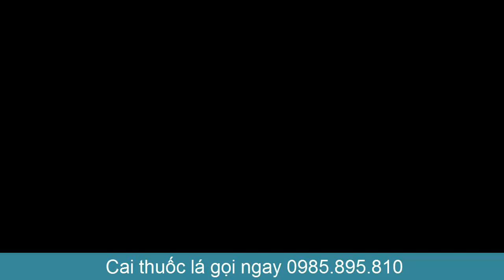Cách lọc SẠCH PHỔI trong 3 ngày thậm chí người đã hút thuốc 40 năm cũng SẠCH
người hút thuốc lá nhiều hay người hit phải khói thuốc đều se gặp các vấn đề về phổi. nhiều người không hút thuốc cũng bị phổi nhưng có những người hút thuốc 40 năm phổi vẫn tốt bạn có muốn biết bí quyết này không?
cai thuốc lá là việc cực kì đơn giản với nhà thuốc thầy lang nghị
bạn chỉ cần nhấc điện thoại lên
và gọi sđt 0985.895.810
việc còn lại để chúng tôi lo
nhà thuốc cam ket
cai hoàn toàn thuốc lá sau 1 liệu trình 450k
không thấy hiệu quả hoàn tiền 100%
thuốc 100% bằng thảo dược
có tem mác và mã vạch kiểm tra hàng nhái hàng giả.

Thầy Lang nghị
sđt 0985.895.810